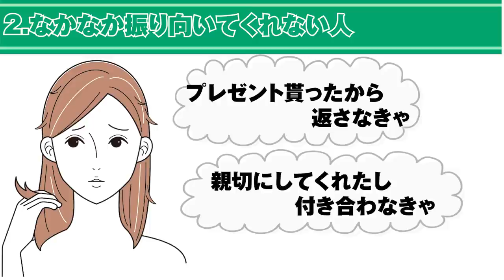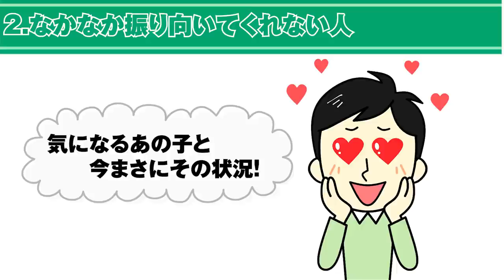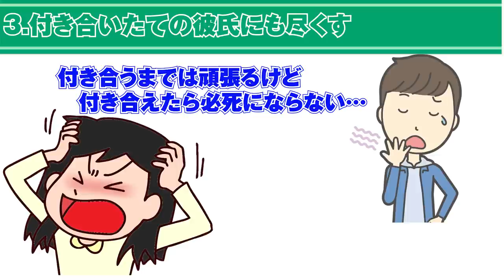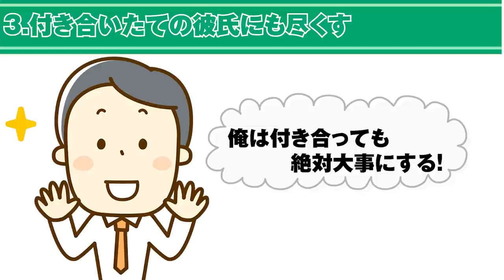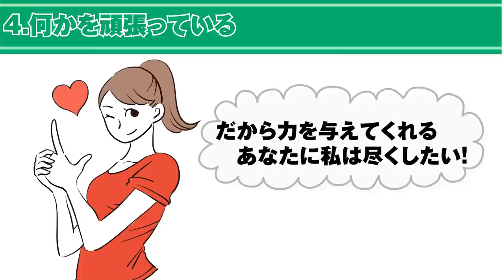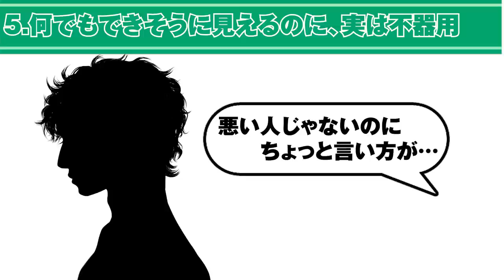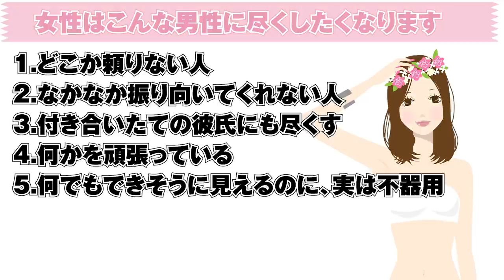女性はこんな男性に尽くしたくなります【ゆるーりチャンネル】